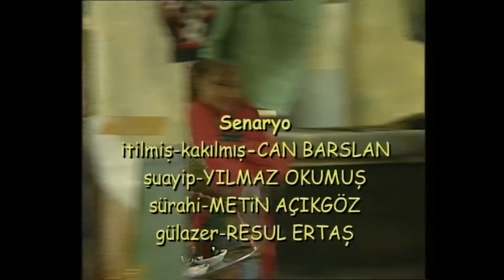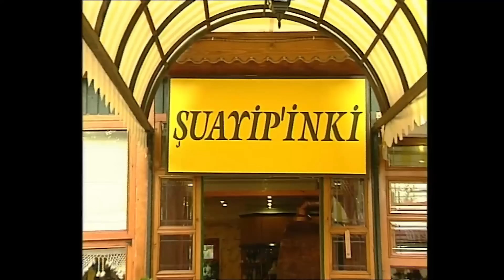Yasemince 2003 16. Bölüm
Yasemince 16. Bölüm 2003 - Yasemince'nin 2003 yılı 16. Bölümü. "YASEMİNCE 16. BÖLÜM 2003"